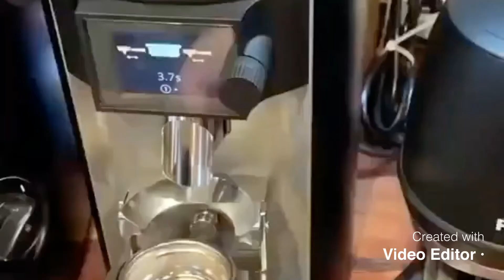تشكيبلات الرسم على القهوة أكتشف طريقة متميزة لتعلم فن الرسم على القهوة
يُعد فنجان القهوة الصغير من أكثر المشروبات صعوبة عند تحضيرة، لأن "وش" القهوة قد يختفي منهم فجأة على الرغم من الالتزام بمقادير التحضير الدقيقة، وقد يرجع هذا لبعض الأخطاء التي نتعرف عليها في النقاط التالية التي يجب تجنبها حفاظًا على "وش" القهوة.

1- البن القليل

لتحضير فنجان قهوة "بوش" يجب الانتباه لمقدار البن ليكون متناسقًا مع المياه التي يحضر بها، وحتى يمكننا تحضير فنجان "بوش" لا يختفى بمجرد صبه أفضل معيار لتحضيره هو ملعقة ونصف صغيرة من البن على فنجان صغير من المياه وبهذا سيحضر فنجان قهوة متوسط بوش معقول لا يختفي ومن الممكن زيادته حسب الرغبة ولكن تقليله سيجعلها خفيفة.

اقرأ أيضًا |

نام كويس وبطل تدخين.. 6 نصائح مهمة لصحة أفضل

2- الغليان
لا يجب أن تترك كنكة القهوة حتى تغلي بعد ظهور "الوش" وتجمع البن في أعلى الكنكة يجعل "الوش" يختفي بمجرد غليان حتى لو كانت ثقيلة، لهذا حتى نحافظ على "وش" فنجان القهوة بعد تمام تسويتها وتقليبها تترك على نار هادئة وبمجرد تجمع البن "وش القهوة" أعلى الكنكة ترفع من النار ولا تترك بعد ذلك وتصب فورًا حفاظًا على "الوش".

3- الحركة السريعة
بعد تمام تحضير وصب القهوة في الفناجين يجب الانتباه عند تقديمها والتحرك بها، لأن التحرك السريع بها يحرك الوش وقد يختفي مع السرعة الزائدة والتحريك المبالغ فيه للفناجين، لهذا علينا الالتزام بالتحرك التقليدي الهادئ عند تقديم القهوة حفاظًا على "الوش" وعدم سكبها.